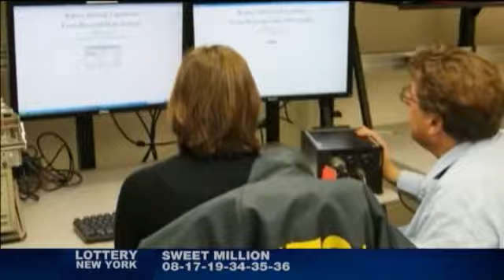NTSB: Train going too fast at curve before wreck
YONKERS, N.Y. (AP) -- The National Transportation Safety Board says a train that derailed in New York City was traveling 82 mph as it approached a 30 mph zone.The Metro-North Railroad commuter train jumped the tracks Sunday morning along a sharp curve where the speed limit drops from 70 mph to 30 mph. Four passengers died.National Transportation Safety Board investigators on Monday mined the train's data recorders, shedding light on such things as the train's speed and the use of its brakes. NTSB member Earl Weener says he's unaware of any problem with the train's brakes.The investigators have also sought to question the engineer and conductor for clues. The rail employees union says engineer William Rockefeller was injured in the wreck and is cooperating with investigators.